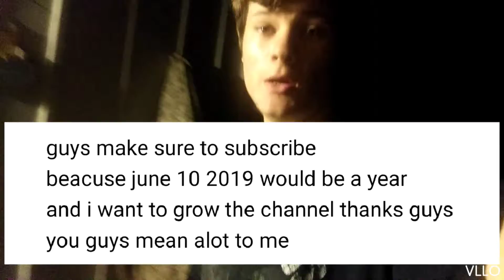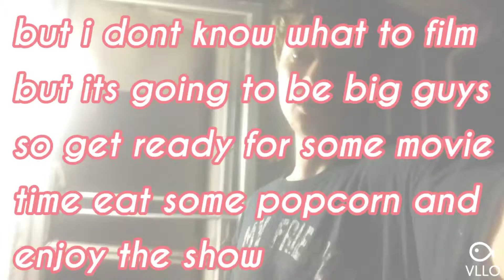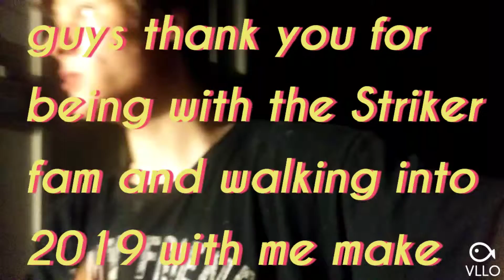I created this channel june 10 2018 dream big guys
Dream really big guys its coming up
The big video of 2019
Thank you guys soooo much for takeing time to watch the striker fam videos

This channel been created
June 10 of 2018

It really means alot its coming up guys stay strong we can do it guys

Its going to be big

Thanks again for watching the striker fam YouTube channel

This channel is going to be grown

Guys i am doing a shout out to

Tanner fox good job tanner fox keep up the
Hard work on your YouTube channel

We will be there someday too

Ok guys thanks soooooooo much for
Watching us piece out

We should get 100 likes on this video
And 100 more subs subs for subs comment down for your guys YouTube channel

Striker brother

Facebook striker brother